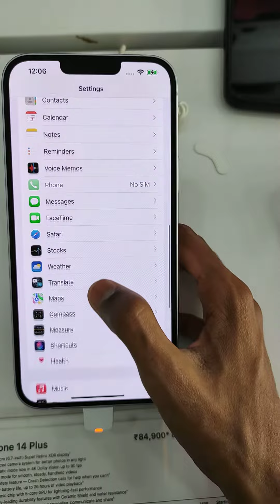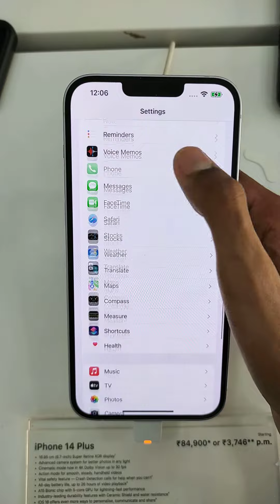iPhone 13 Pro Max Review !!!